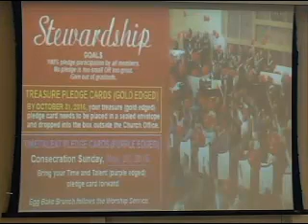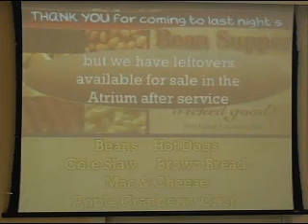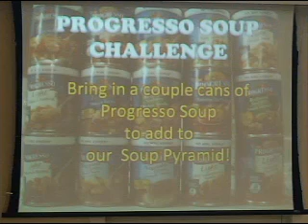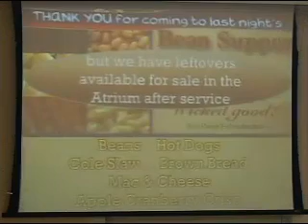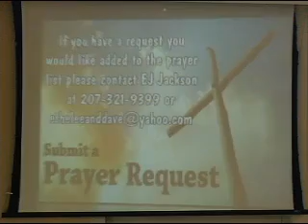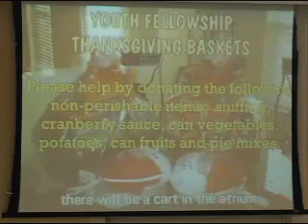God's Realm of Hope